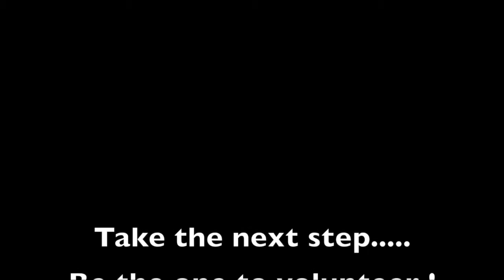"What Do You Want To Be When YOU Grow Up?" -- (Infomercial for Local Non-Profit)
What would YOUR inner child say?  What do YOU want to be when you grow up?  A big THANKS to all the kids who wanted to share their hopes and dreams with us!